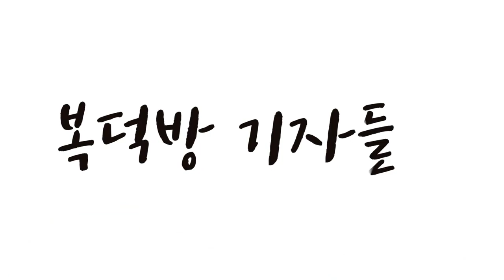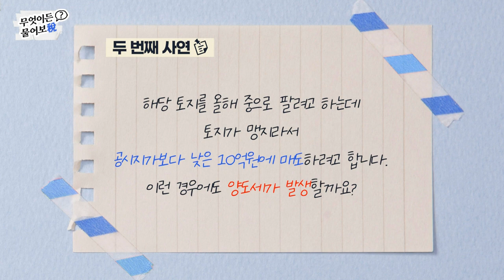상속 VS 증여 VS 매매, 고민된다면? 세율 따져보자 / 2023년 바뀐 양도세 규정, 여기서 확인하세요_이지민 삼일세무회계 세무사_복덕방 기자들 (20230202)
부모님이 자녀에게 아파트나 주택 등 부동산 자산을 넘겨줄 때 절세 방법에 대해 고민이 있으신 분들 주목하세요. 오늘의 사연을 두고 상속, 증여, 매매 세 가지 방법을 비교해봤습니다. 개개인의 사례별로 적용되는 세금, 세율이 조금씩 다를 수 있으니 꼼꼼히 체크해봐야 한다는 점 기억하시면서 영상 시청해주세요!

00:00 인트로
00:46 오늘의 사연
01:36 상속세 기준
03:08 세가지 경우의 수
03:43 아파트 세율
04:31 직계존비속 간의 거래
정부가 '2022년 세제개편 후속 시행령 개정안'을 발표하고 민생 안정을 위해 양도소득세 등 세 부담을 덜어주기로 했습니다. 조정대상지역과 관계없이 이사 등을 위해 일시적으로 2주택자가 된 경우 1세대 1주택 특례 중 기존 주택 처분 기한을 2년에서 3년으로 늘려주기로 했는데요, 바뀐 규정이 어떻게 적용되는지 사례를 통해 꼼꼼히 알아보세요.

10:37 첫 번째 사연
11:51 정부 발표
13:29 기준 양도일
14:47 기재부의 발표 내용